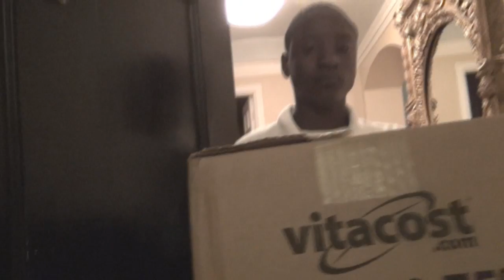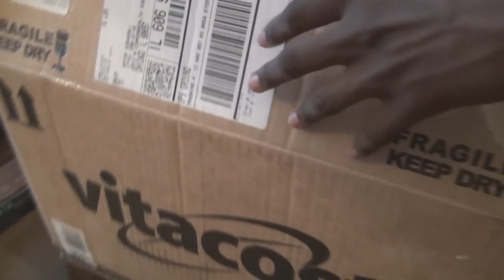eBay Order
A perfect example why you shouldn't buy from eBay